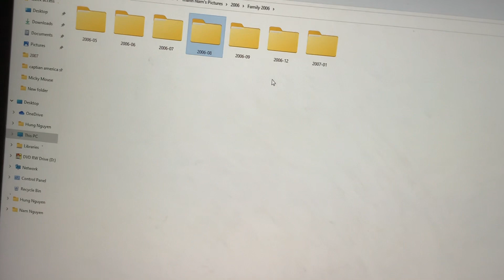Family Picture August & September 2006 Hung Nguyen